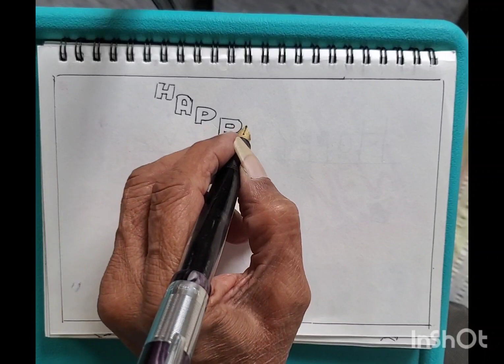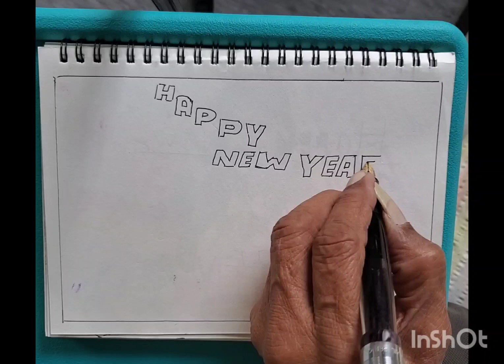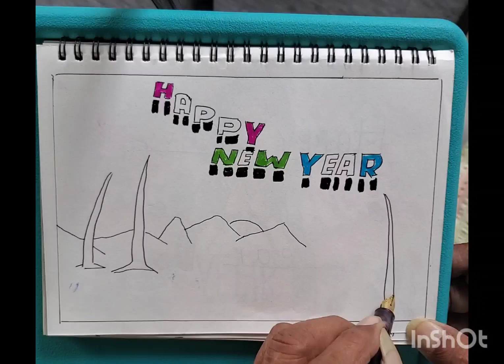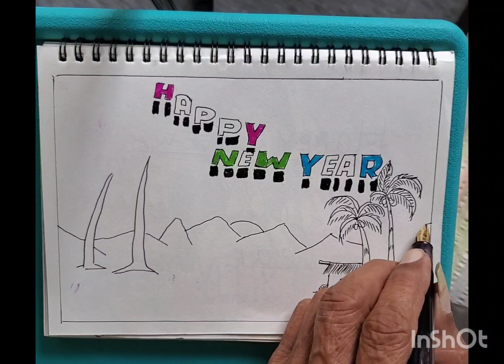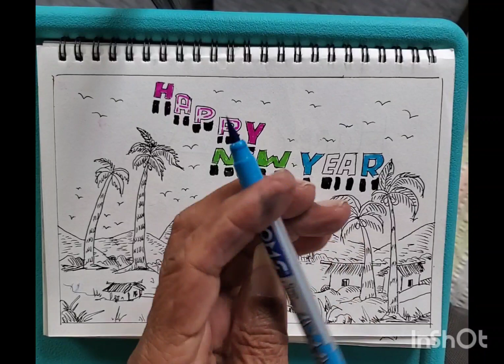happy new year